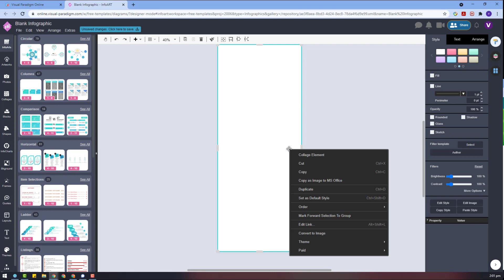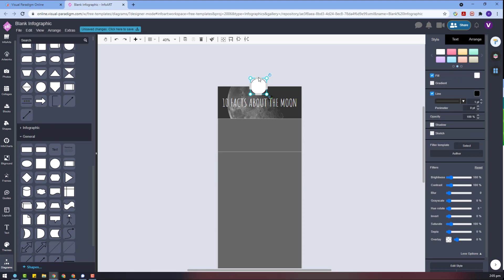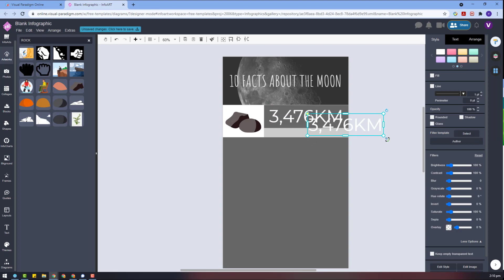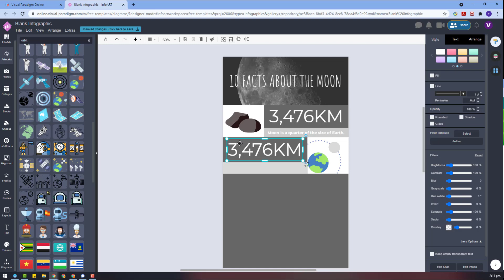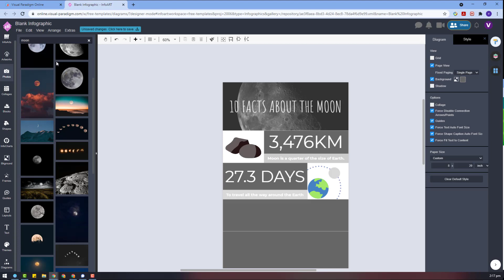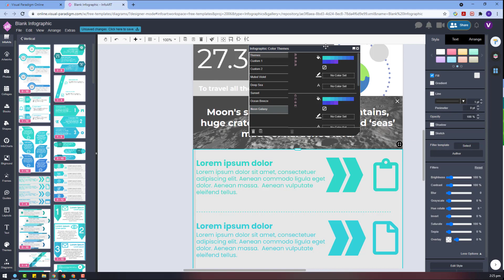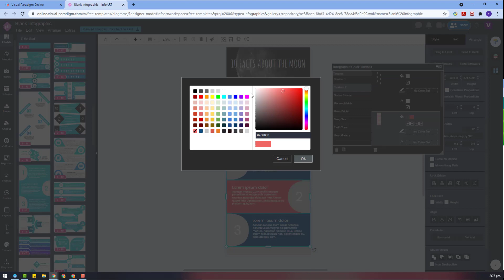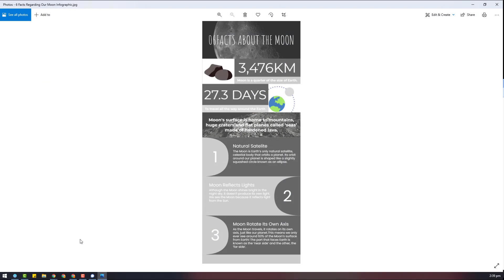Create Infographic Poster about 6 Facts of Our Moon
Hi again. This is the 2nd infographic poster design I would like to show in this week using VP Online. This time is about 6 facts of the moon. I hope you like it.

* This is only a sample infographic poster design.